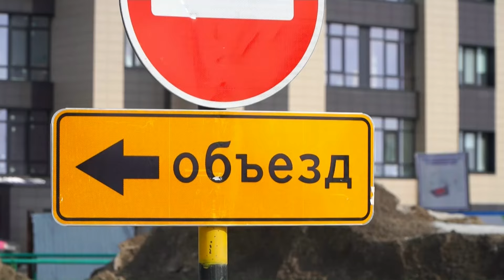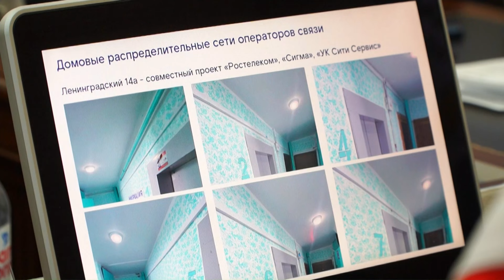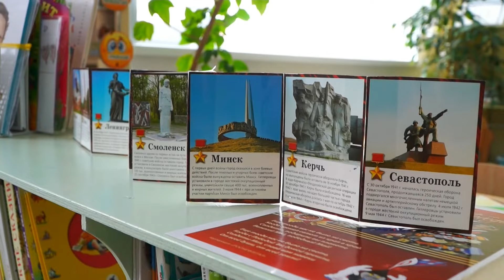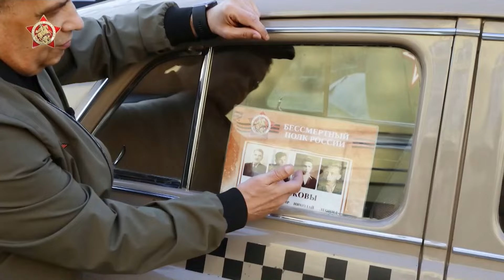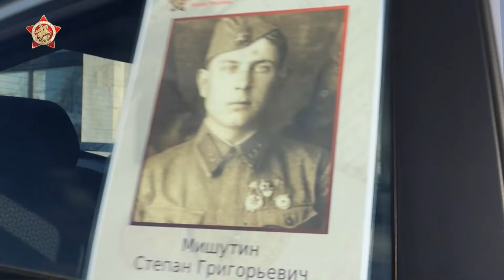Эфир. Инаугурация Владимира Путина. Провайдеры и УК. Реконструкция дорог.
Сегодня Владимир Путин официально вступил в должность Президента РФ

После вступления президента в должность, правительство ушло в отставку

Глава города вместе с лицеистами смотрел церемонию вступления Владимира Путина в должность

На улице ещё лежит снег, а строители уже начали реконструкцию городских магистралей

Отношения провайдеров и управляющих компаний отрегулировал Федеральный Закон

В ДЭС прошёл второй этап городской экологической акции «Голубая лента»

Всероссийский проект «Уроки мужества» реализуется и в газовой столице

«ЯмалКликовцы» из детского сада Метелица подготовили подарок к 9 мая

До 12 мая в городах и районах округа пройдёт больше 400 патриотических мероприятий

В День радио в нашу радиостудию придёт Андрей Воронов